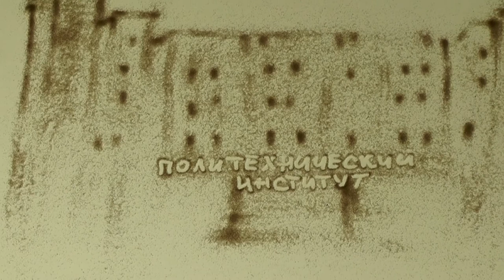Sand painting as a gift for the anniversary.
Sand painting as a gift for the anniversary. Film recording and editing.
Artist Tatiana Ledentsova
Inst: @ledencova